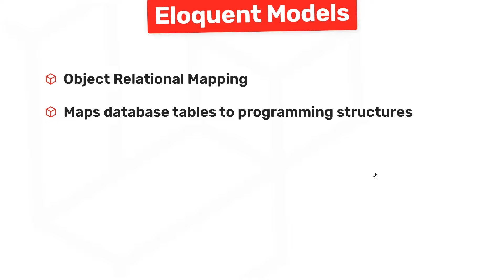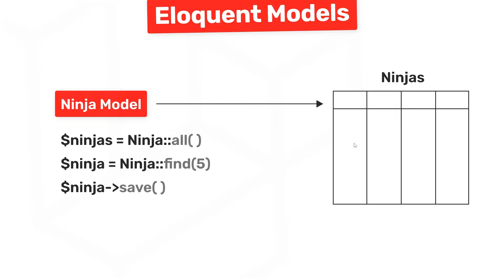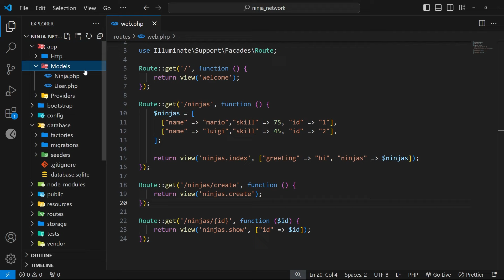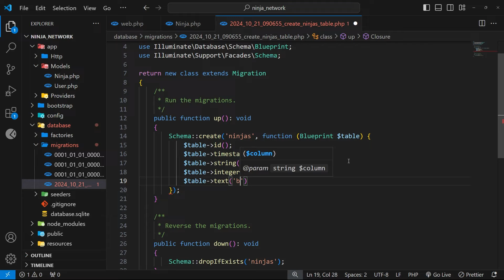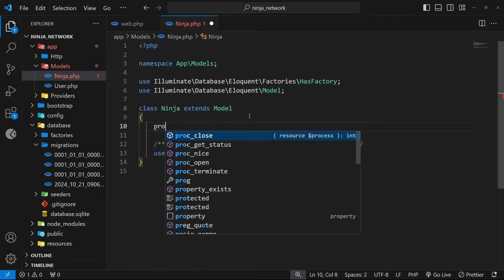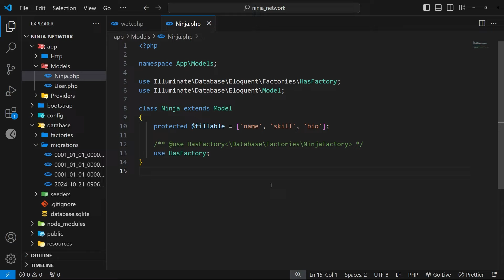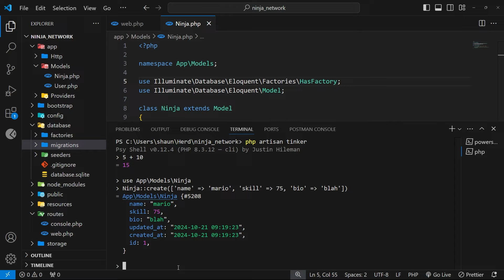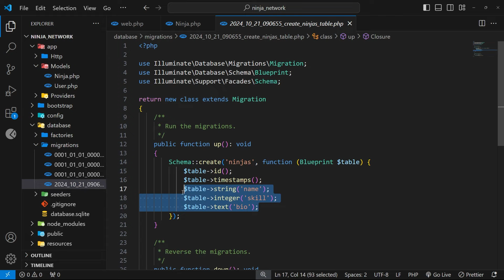Laravel Tutorial for Beginners #9 - Eloquent Models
In this tutorial series, you'll learn how to make web applications using Laravel (a popular PHP framework) from the ground up.